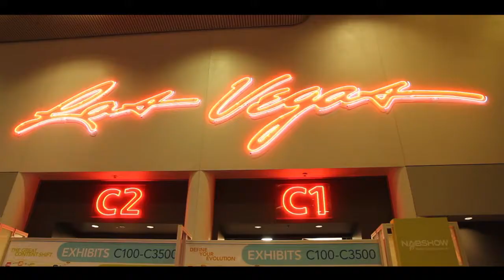NAB Show 2012 - Manfrotto Sympla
Al NAB Show 2012, Manfrotto presenta Sympla: un RIG con componenti innovativi per funzionalità e versatilità, come il nuovo Matte-BOX, il Variable Plalte e i nuovi accessori con agganci rivoluzionari.